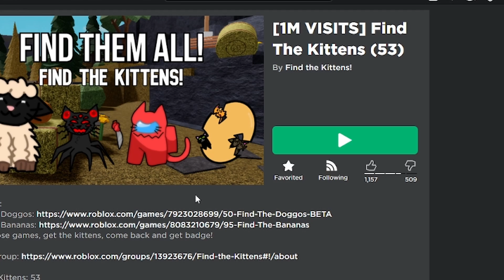Playing Find The Kittens